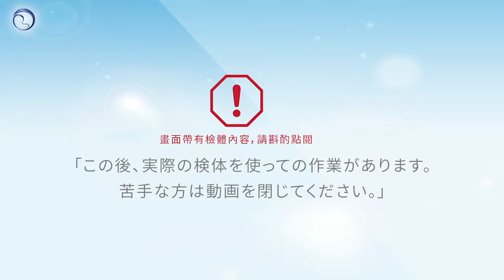ERA検査を行う際の子宮内膜組織サンプル採取方法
台湾の送子鳥生殖医療センター様よりERA検査の生検手順に関する動画を共有していただきました！ピペールの使用方法や採取方法が大変分かりやすく解説されております。

ERA検査では、子宮内膜着床能に関連した248遺伝子の発現レベルを解析し、患者様お一人お一人の着床の窓のタイミングを判定いたします。

ERA検査の仕組み・検査周期プロトコールの詳細はこちら

ERA検査を実施している不妊治療クリニック